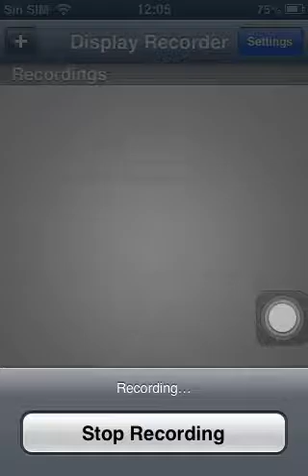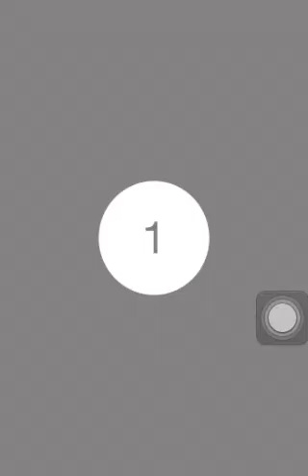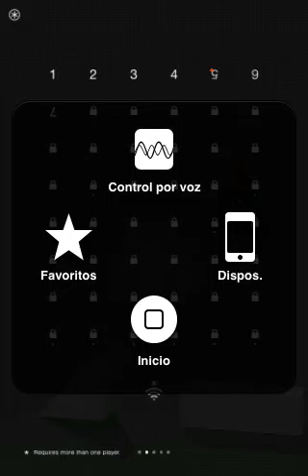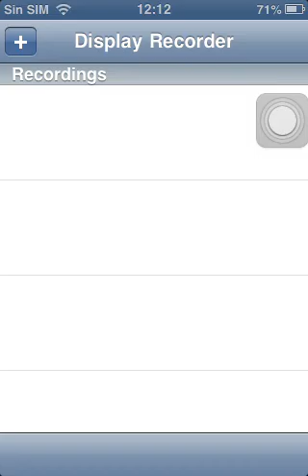Dreii |JUEGOS DE PAGO CHILOS jailbreak UwU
Que huen juegazo de naves mexicanas